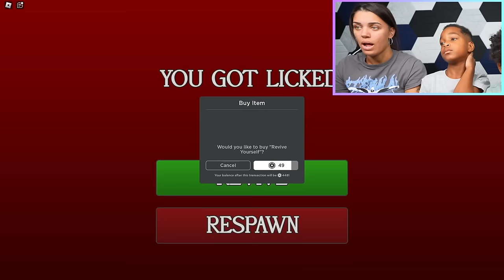ROBLOX DON'T GET LICKED | The Prince Family Clubhouse